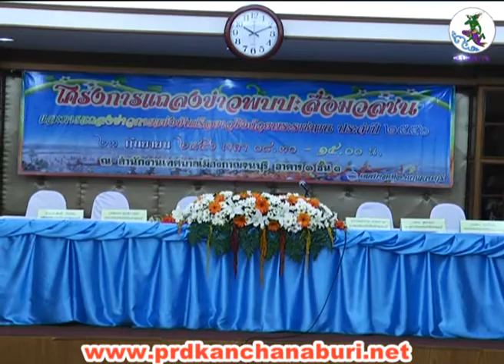23 ก.ย.56 แถลงผลงานเทศบาลเมืองกาญจนบุรี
เทศบาลเมืองกาญจนบุรีแถลงข่าวผลการดำเนินงานทั้งฝ่ายข้าราชการการเมืองและข้าราชการประจำและพบปะสื่อมวลชน เพื่อแถลงผลงานการดำเนินงานใน 1 ปีที่ผ่านมา